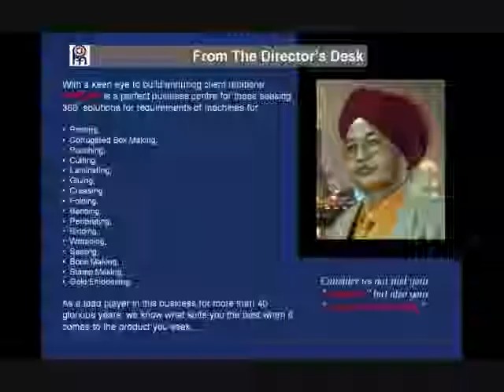4 Bar Rotary by Partap Machine Tools (Pvt.) Ltd, Mumbai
We are a reputed Exporter and Supplier of a wide assortment of Industrial Printing Machines, Offset Printing Machines, etc. These machines are comprehensively acknowledged for their efficient functioning and high durability.